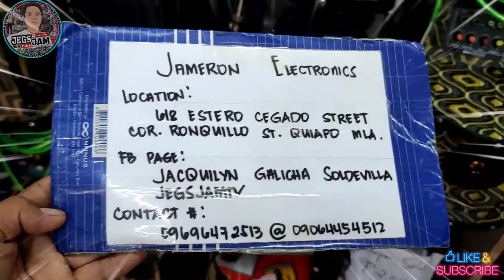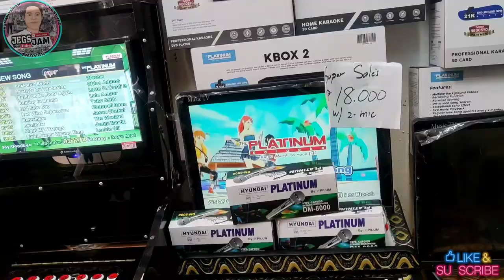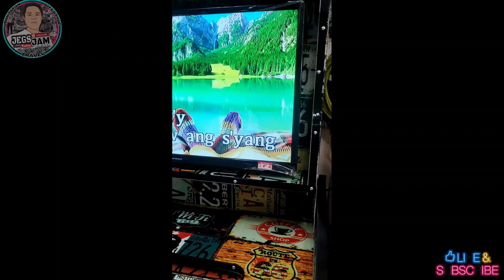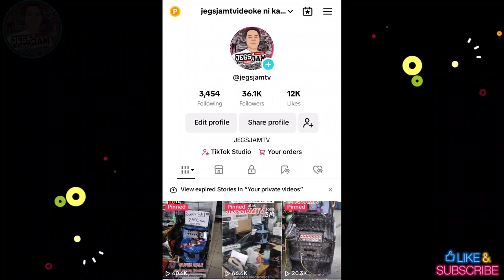BAGSAK PRESYONG VIDEOKE NGAYONG BER-MONTH 15×4 SQUARE BOX(PUTOL) SA JAMERON ELECTRONICS|JEGSJAMTV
JEGS JAMTV OFFICIAL CHANNEL
This channel focuses on electronics things. We repair electronics. Part of our work is also to help others in times of need without asking for compensation.

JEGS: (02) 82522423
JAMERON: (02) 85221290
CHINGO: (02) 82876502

Cellphone No.
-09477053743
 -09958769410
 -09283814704